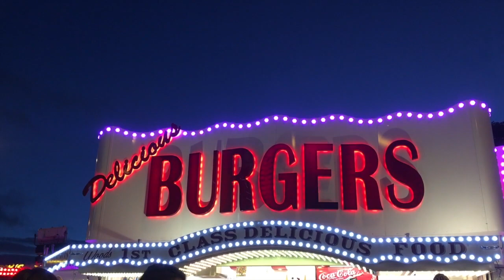Nottingham Goose Fair | First Vlog!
My first vlog showing the Nottingham Goose Fair (2017) and some of the many attractions it has to offer!

Song: Analogue Dream - SYRE